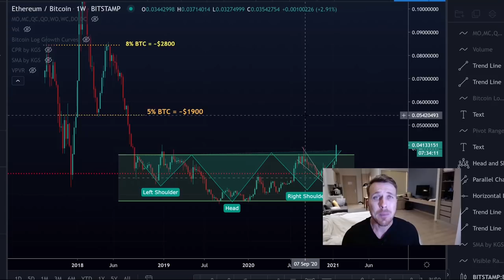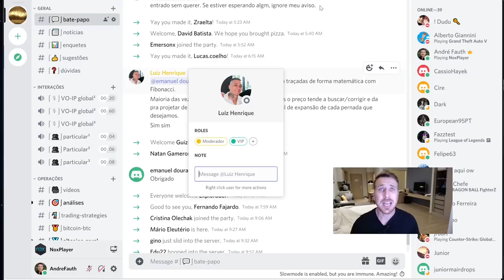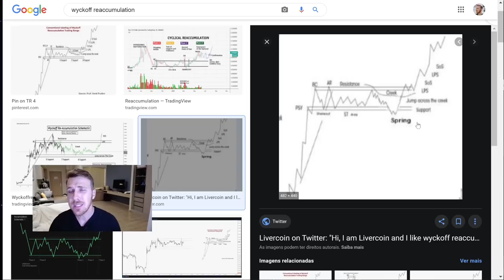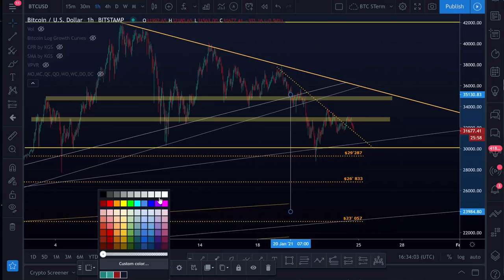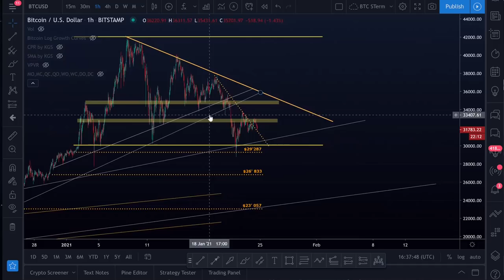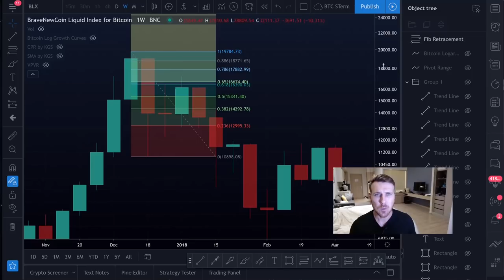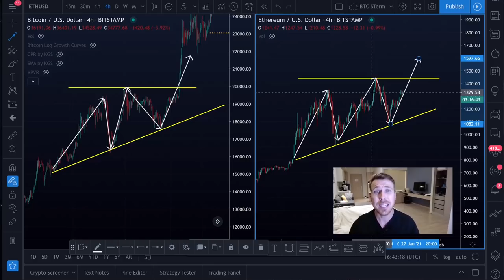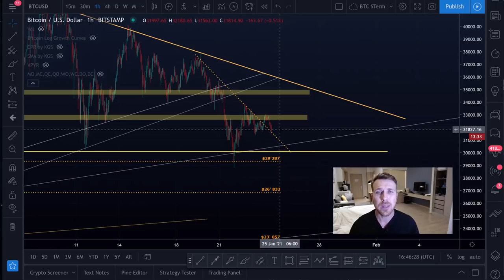BITCOIN DANDO OPORTUNIDADE PARA O ETHEREUM ENTRAR EM CENA!! [Bomba ETH prestes a explodir...]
🤓Meu instagram pessoal:
(Cuide com as fraudes! Eu nunca vou recomendar ou gerenciar o capital de ninguém!)

(Pesquisar exemplos de no Google. Existem vários modelos!)